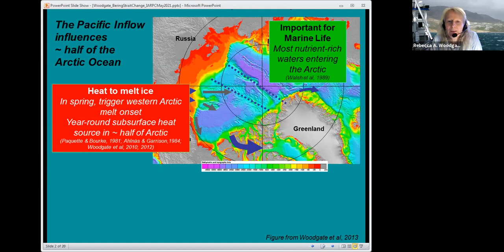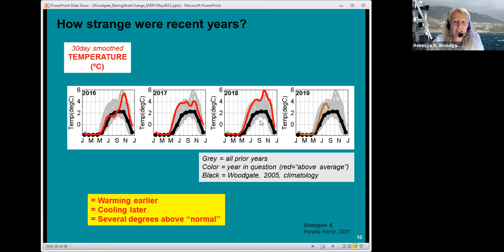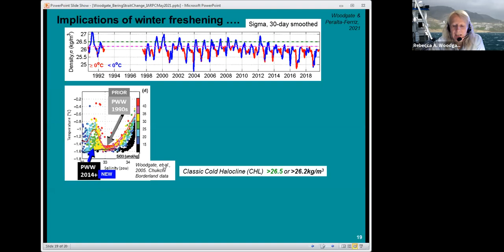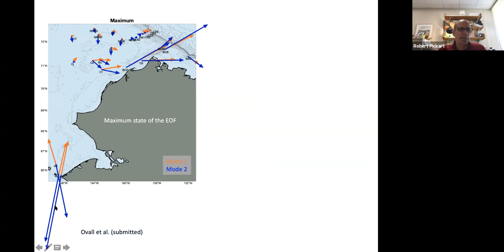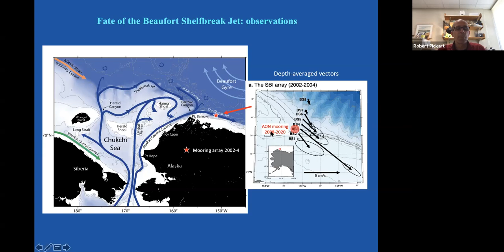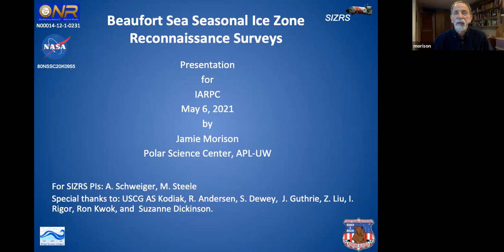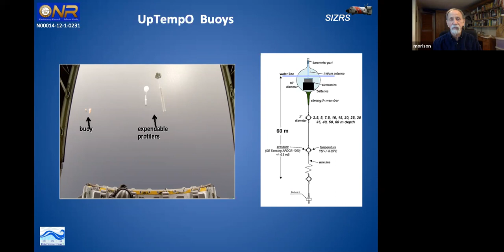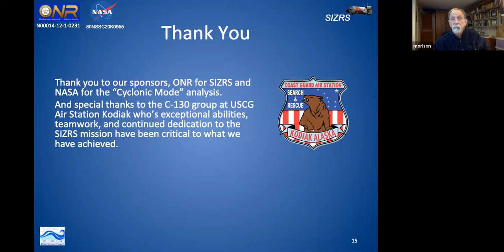Bering Strait Transports and Downstream Impacts - Physical Oceanography and Arctic Observing Systems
The goal of the May 2021 Physical Oceanography and Arctic Observing Systems teams' meeting was to discuss sustained observations of oceanic transports through the Bering Strait, and their downstream impacts in the Chukchi and Beaufort Seas.

Photo: Allen Shimada/NOAA